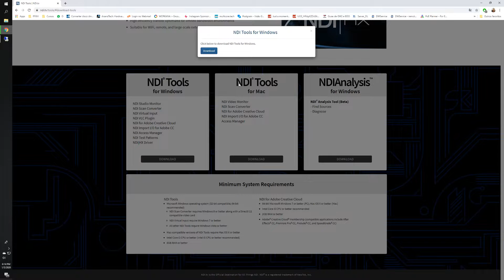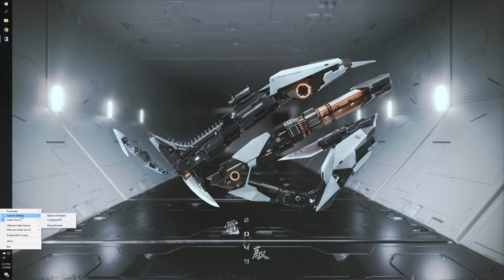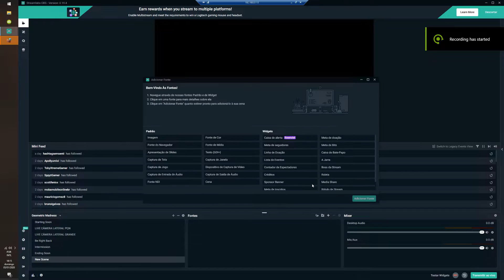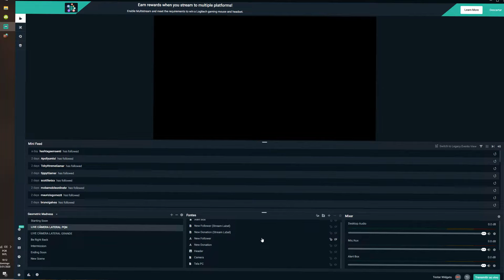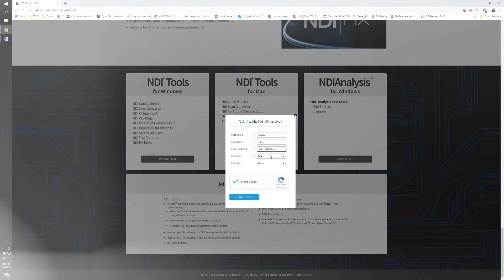Configurando a live com 2 PCs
Eae galera! Conforme fizemos enquete, está aí o vídeo de como eu faço a configuração da live usando meus dois setups!